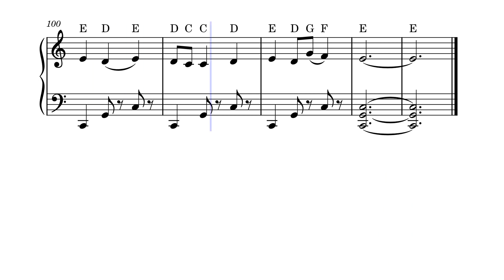Je Chhilo Amar Swapanacharini Rabindra Sangeet Piano Solo Version Arrangement by Arup Paul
Sheet Music:

Song: Je Chhilo Amar Swapanacharini
Lyricist and Composer: Rabindranath Tagore
Bengali Melody Notation by:  Shailajaranjan Majumdar
Chord Progressions and Arrangement: Arup Paul
Taal: Dadra
Raag: Bhairavi-Kirtan

NB: If anyone wants to use this audio or video in their channel kindly mention my name in arranger name and link of this video in your description.

যে ছিল আমার স্বপনচারিণী
                   তারে   বুঝিতে পারি নি।
                        দিন চলে গেছে খুঁজিতে খুঁজিতে॥
          শুভক্ষণে কাছে ডাকিলে,
              লজ্জা আমার ঢাকিলে গো,
                        তোমারে         সহজে পেরেছি বুঝিতে॥
কে মোরে ফিরাবে অনাদরে,
     কে মোরে ডাকিবে কাছে,
          কাহার প্রেমের বেদনায়       আমার মূল্য আছে,
              এ নিরন্তর সংশয়ে হায় পারি নে যুঝিতে--
                   আমি    তোমারেই শুধু পেরেছি বুঝিতে॥